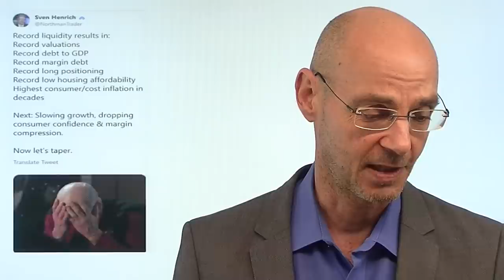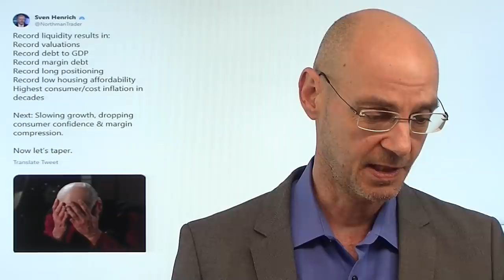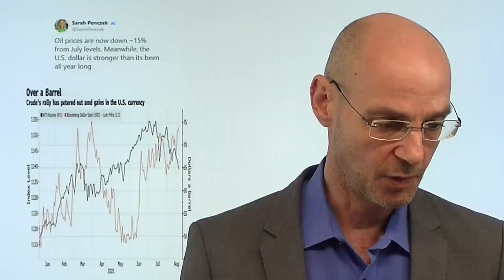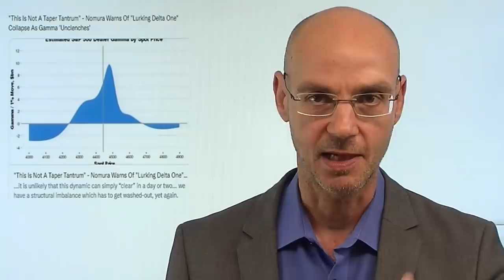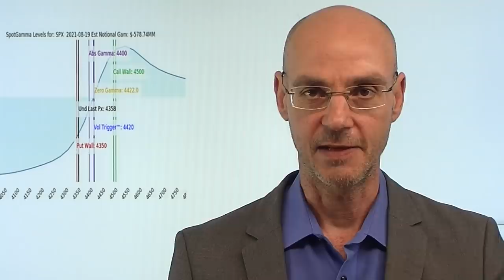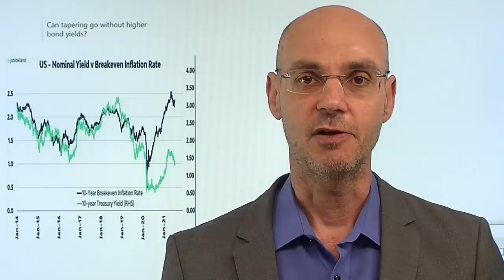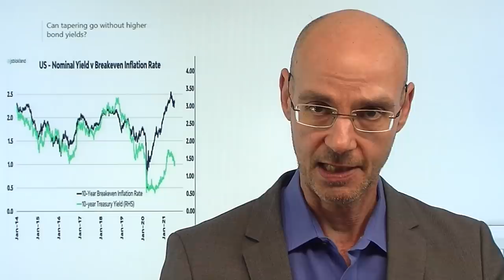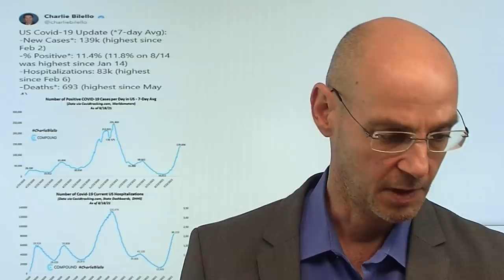Aktienmärkte: Beste aller Welten - und Realität!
Hinweis aus Video: Folge 4 von Boom und Bust - Roland Ullrich und Markus Fugmann sprechen mit Wall Street-Journalist Markus Koch über die Dominanz der Wall Street! Die Sendung wird heute 19.08., um 18.30Uhr, unter folgendem Link ausgestrahlt:

Hinweis aus Video auf Artikel: Aktienmärkte mit Top-Bildung – langsam wird es spannend

Ist die Phase vorbei, als die Aktienmärkte die Beste aller denkbaren Wekten eingepreist haben? Also starkes Wachstum weil baldiges Ende von Corona, dazu unterstützende Notenbanken, bei gleichzeitig einer nur vorübergehenden Inflation. Die Saxo Bank hat heute in einer Analyse die These vertreten, dass das Korrektur-Risiko der Aktienmärkte so hoch sei wie schon lange nicht mehr, weil alle drei Prämissen der Besten aller Welten nun ins Wanken geraten. Bereits vor Wochen oder Monaten hätten viele Märkte wie konjunkursensitve Rohstoffe oder "Blasen-Aktien" ihren Hochpunkt erreicht und fallen seitdem - nun ziehen die Indizes eben nach. Wichtig in diesem Kontext ist sicher auch der morgige kleine Verfall..